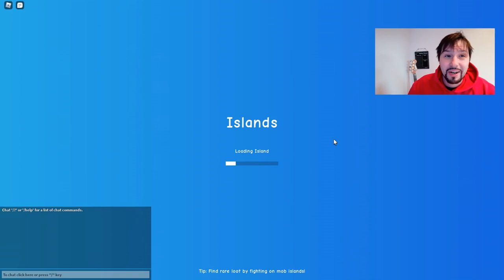The PINEAPPLE TOTEMS ARE NOT WORKING - Islands - Roblox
While playing Islands I noticed that the PINEAPPLE TOTEMS ARE NOT WORKING - Help me